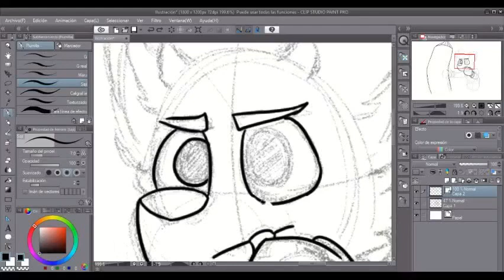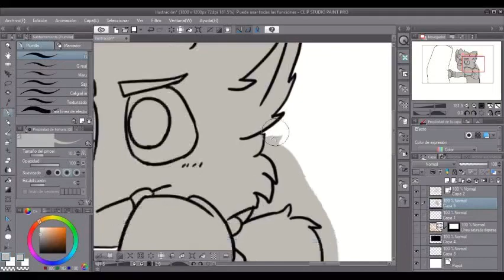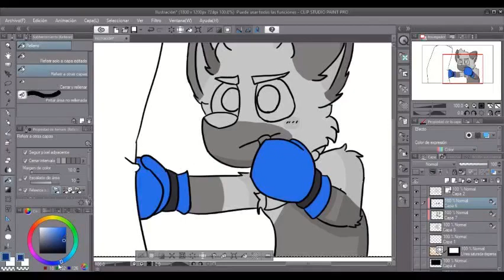Asriel the Wagon Speedpaint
He is Asriel the Wagon, he is ready to take his boxing class